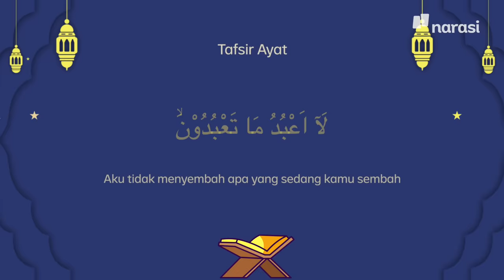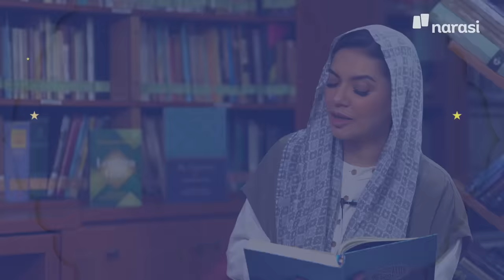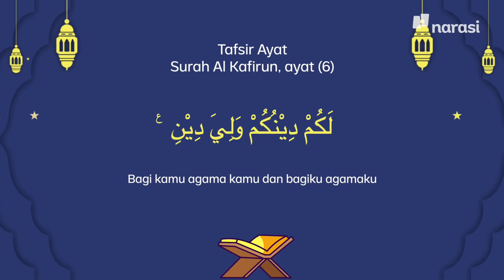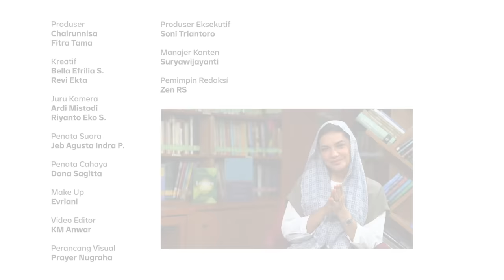Kata Abi Quraish, Surah Al-Kafirun: Bagiku Agamaku, Bagimu Agamamu | Shihab & Shihab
“Bagiku agamaku, bagimu agamamu” pasti sudah sering dengar potongan arti ayat tersebut ya. Nah, kali ini Abi @quraish.shihab mengajak kita belajar tentang tafsir Surah Al-Kafirun.

Ternyata dari surah ini, ajaran yang diterima Nabi Muhammad adalah ajaran yang sangat toleran. Bahkan kita tidak diperbolehkan menyapa orang yang berbeda agama dengan sapaan yang menyakiti hati mereka.

Lantas bagaimana agar umat beragama dapat berjalan beriringan?

Selengkapnya di Shihab & Shihab “Kata Abi Quraish, Surah Al-Kafirun: Bagimu Agamamu, Bagiku Agamaku” dapat diakses melalui Youtube Najwa Shihab atau di | Shihab & Shihab

(Narasi)